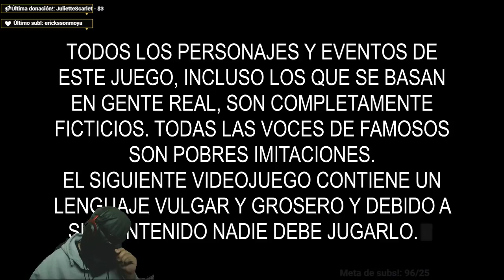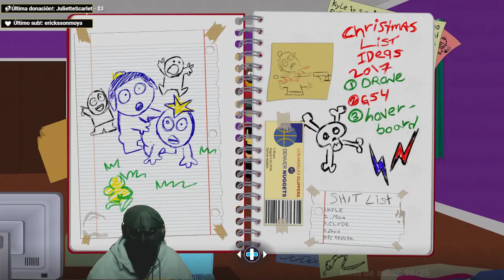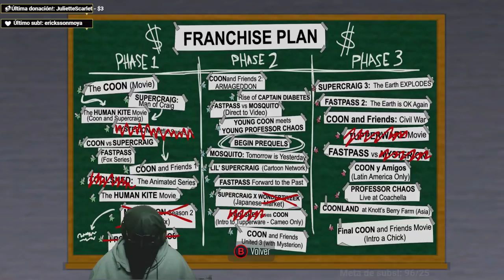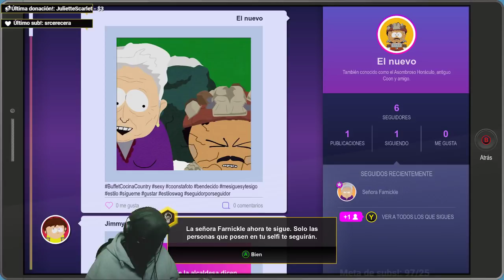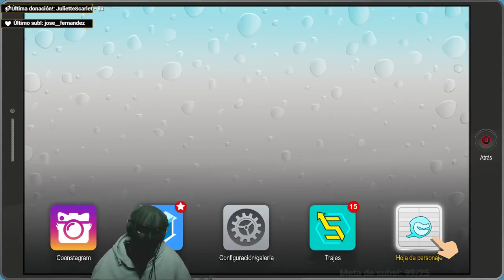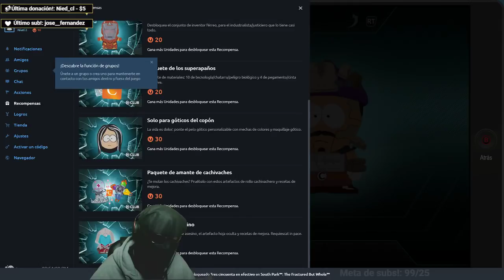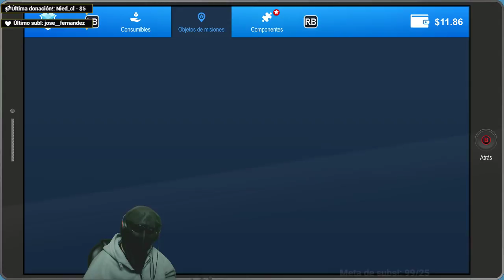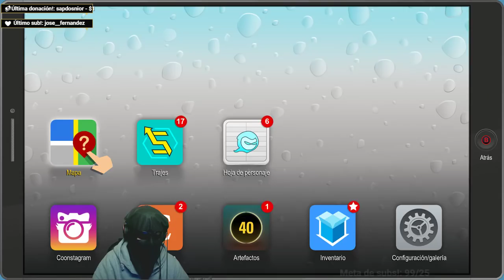ESTÁ LA RAJA ESTE JUEGO -South Park TFBH #1